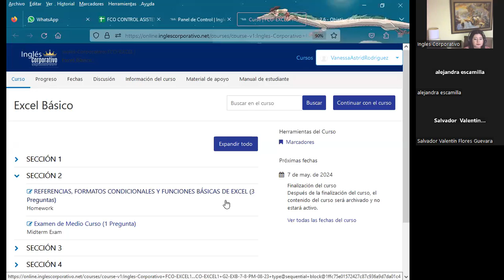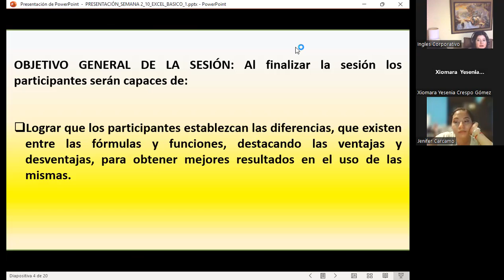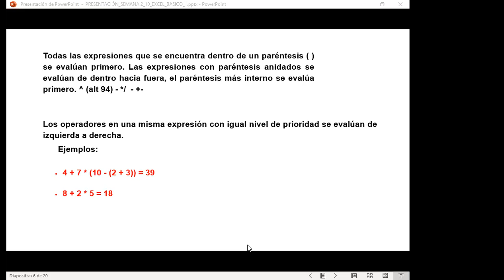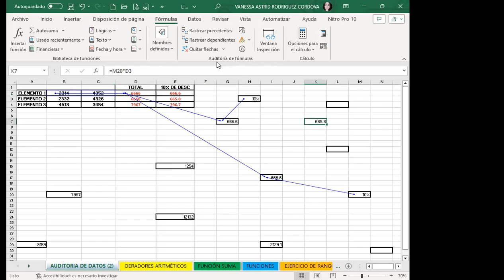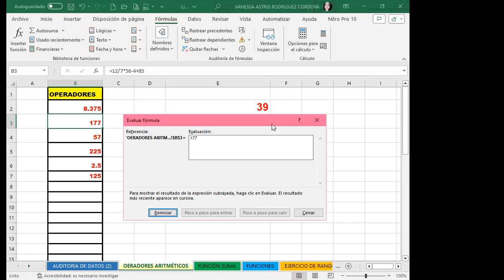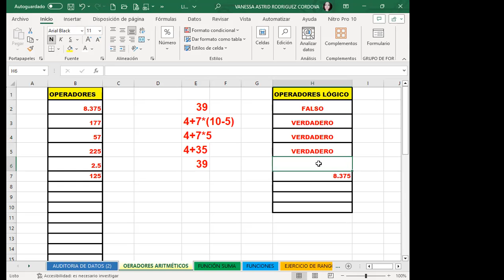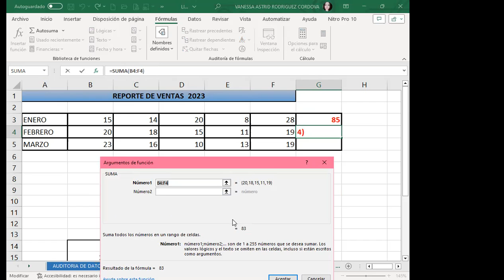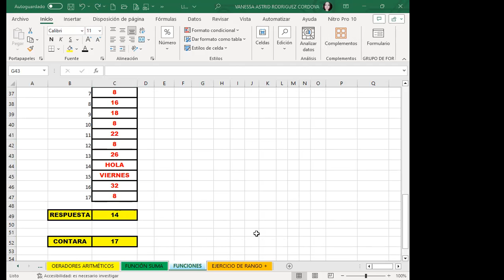Sesión10-01-09-23-IC29811-0008-2023-Rodríguez-Formulas y funciones básicas